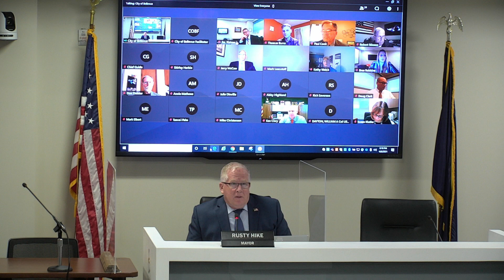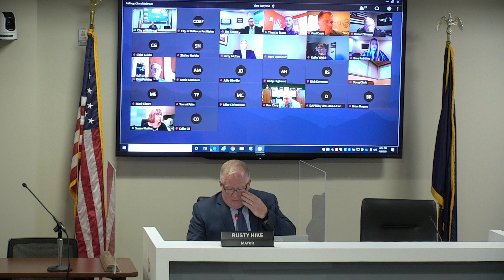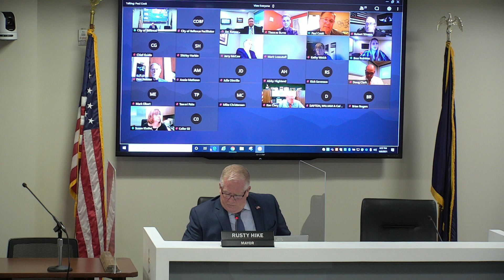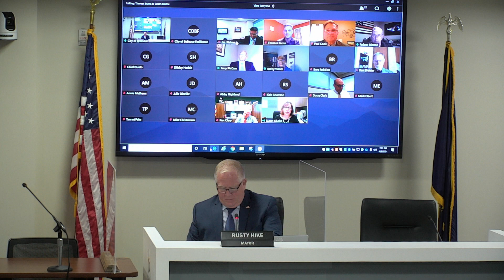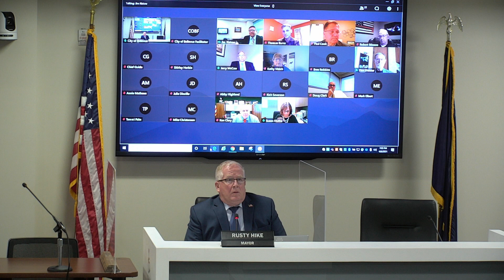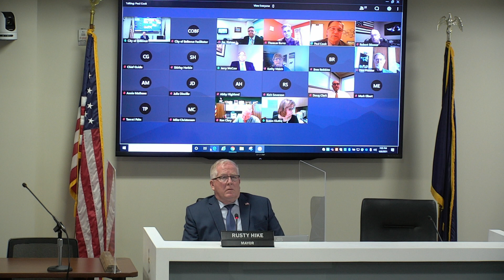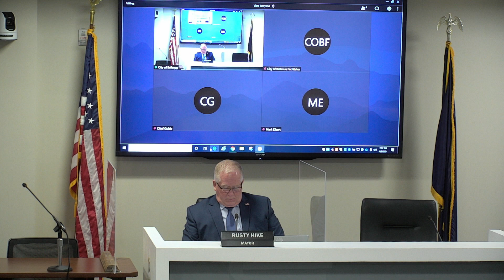Bellevue City Council - April 6, 2021